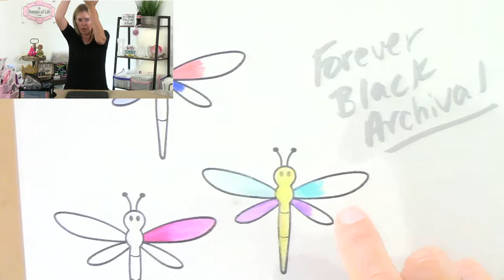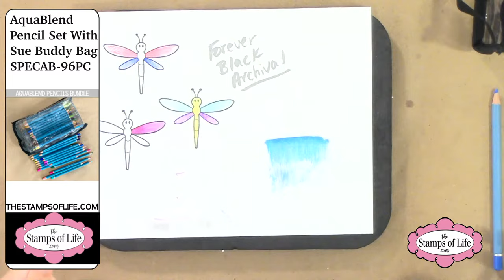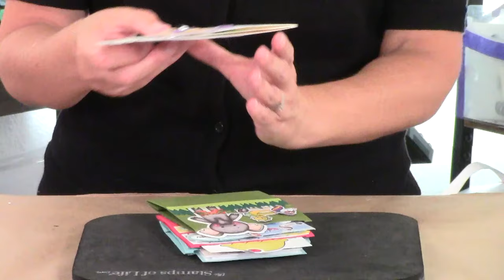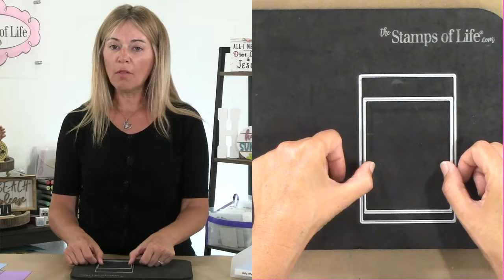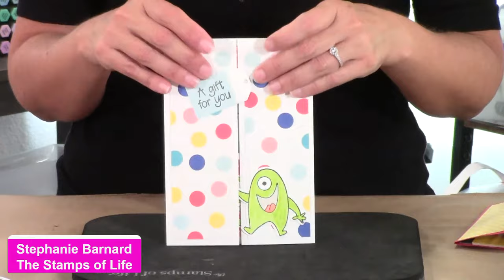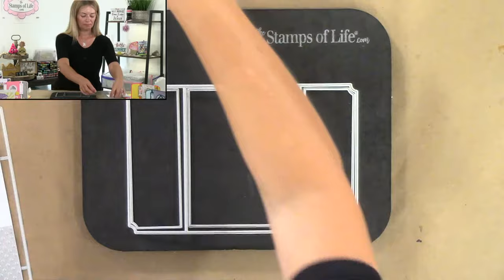Flash Sale! Pull Up Fun Fold Dies, Gate Fold Peek A Boo Dies, Spectrum Noir Aqua Blends Pencils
We had a lot of fun Tuesday night as Stephanie revealed three brand new items on FLASH SALE! This video contains a wonderful demo of the new Pull Up Fun Fold Dies, Gate Fold Peek A Boo Dies, Spectrum Noir Aqua Blends Pencils Pull Up Fun Fold dies, Gate Fold Peek A Boo Dies, Spectrum Noir Aqua Blends Pencils with Sue Buddy Bag. Have fun watching! The links to these new items are righ here:

Stephanie The Stamps of Life Online Event
Tuesday, August 23rd 5PM PST/8PM EST
Stephanie and The Stamps of Life will be LIVE on YouTube, Facebook, and Instagram on Tuesday, August 23rd at 5PM PST/8PM EST to introduce the new release of some amazing dies and some Spectrum Noir Bundle! Don't miss this! This is a special online event that is free for everyone. We will have some great demos, chat, giveaway contests, and more!

Save the date and tell your friends! We hope to see you there!

We usually start around 5PM PST /8PM EST. These live presentations are recorded and can be viewed at later times. This is the link to our YouTube Channel